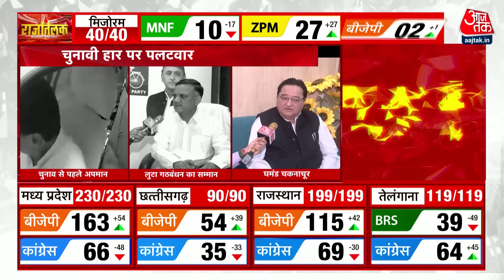Parliament Winter Session: 'नकारात्मकता छोड़िए, थोड़ा रुख बदलिए...', PM मोदी की विपक्ष को बड़ी सीख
Parliament Winter Session LIVE Updates: संसद का शीतकालीन सत्र आज से शुरू हो रहा है. इस सत्र में शिरकत करने पहुंचे पीएम मोदी ने संसद के बाहर मीडिया को संबोधित किया और कहा कि चार राज्यों के जो चुनावी नतीजें आए हैं बहुत ही उत्साहवर्धक हैं. उन्होंने कहा कि ये उनके लिए उत्साहवर्धक हैं जो देश के प्रगति को लेकर कमिटेट हैं. सुनिए पीएम मोदी का पूरा संबोधन..